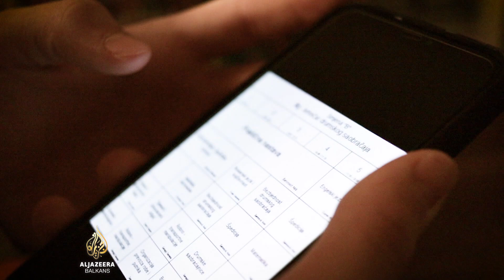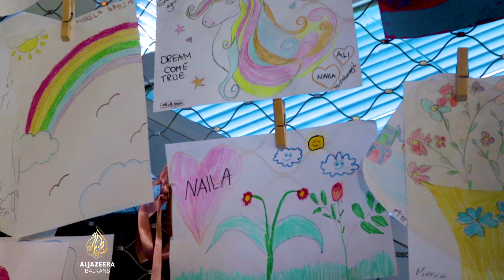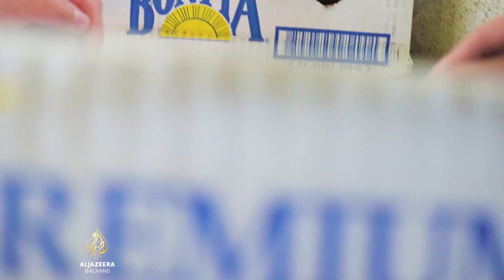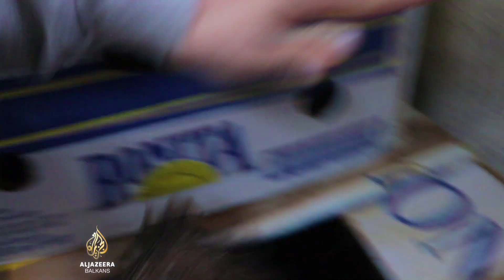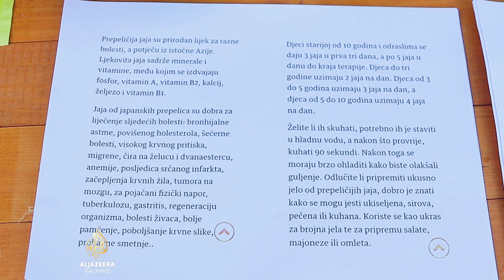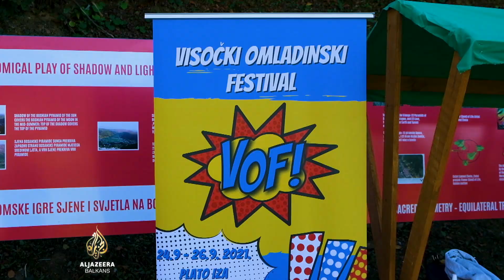Heroj | Fullscreen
Dirljiva priča o dječaku herojskog duha.

Afan Habibović (16) se uspijeva izboriti sa tumorom na mozgu, neprijateljem od kojeg obolijeva sa 13 godina.

Od svoje 10 godine aktivno je trenirao rukomet. Međutim, bolest mu onemogućava daljnji razvoj u ovom sportu.

Život jednog mladog bića, ali i njegove okoline, počinje teći sasvim novim tokom. Koliko snage je potrebno ljudima koji su suočeni sa ovom bolešću?

Ona sa sobom nosi promjene na mnogim životnim aspektima i održava, naravno, i na najbliže. Samo velika ljubav i podrška, snaga duha, volje i strpljenje može promijeniti sve.

Potrebna je ogromna snaga i želja da čovjek, suočen sa ovom nemani, uspije ostati pozitivan i vedrog duha.

Veliki je zadatak ne odustati od života i to je upravo ono što nam ovaj mladić šalje kao poruku svima.